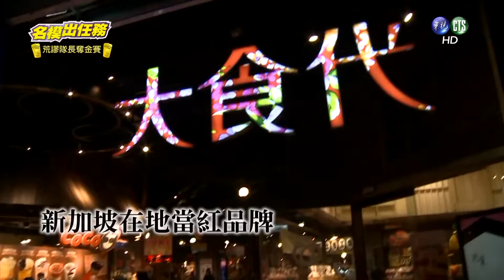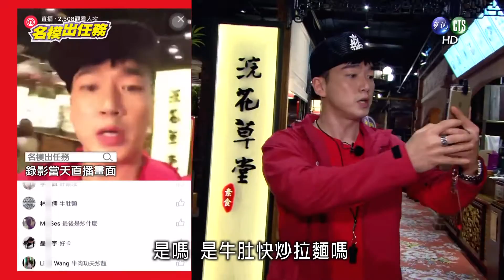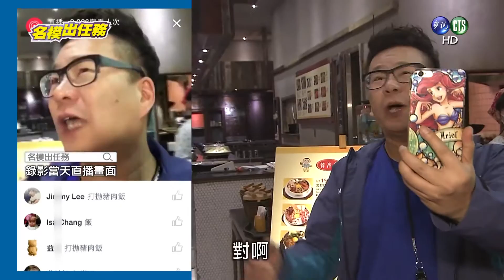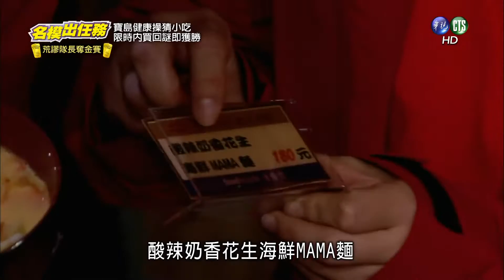【名模出任務】寶島小吃健康操『 大食代』│20160402